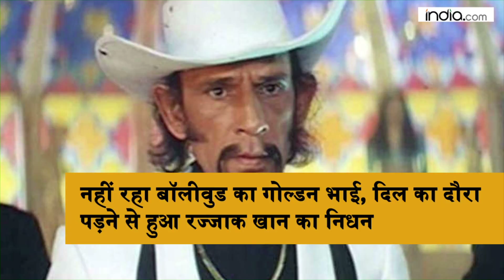India Com Bollywood Update | 01 JUNE 2016 Hindi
Ritesh Deshmukh becomes father again